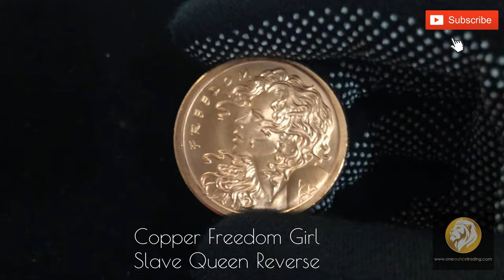1 oz Pure Copper Freedom Girl Double vs. Copper Freedom Girl Reverse Slave Queen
Do you know their difference? 1 oz .999 Pure Copper Rounds from Silver Shield